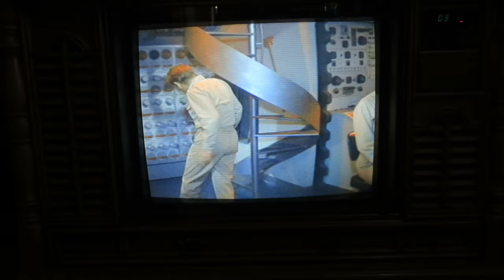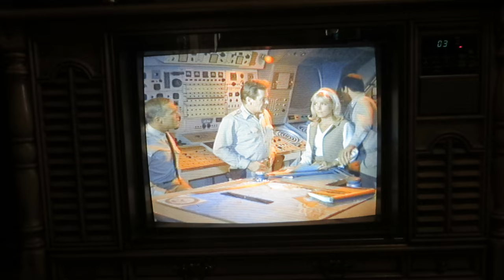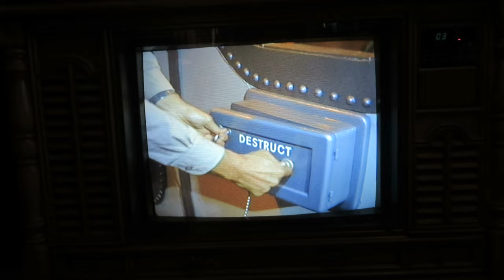Get It Off Me on the 1985 Curtis Mathes Color Television Console Model K2654RM, The Death Ship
Get It Off Me on the 1985 Curtis Mathes Color Television Console Model K2654RM, Curtis Mathes Chassis C87-3, Made 1985, Voyage to the Bottom of the Sea, The Death Ship, Episode aired February 20, 1966. Everyone but Nelson and Crane are removed from the Seaview and replaced by 8 civilians to test new equipment. One of them is a foreign agent who wants to kill everyone on board and use the ship to provoke an incident and start a war. Cast and Crew: Richard Basehart as Admiral Nelson, David Hedison as Captain Crane, David Sheiner as Chandler, Lew Gallo as Stroller, Elizabeth Perry as Tracy, Harry Davis as Templeton, June Vincent as Ava, Terry Becker as Chief Sharkey, Allan Hunt as Riley, Ivan Triesault as Klaus, Herbert Voland as Carter, Ed Connelly as Rourke, Robert Dowdell as Chip Morton, Ross Elliott as the Chairman's Assistant, Del Monroe as Kowalski, Alfred Shelly as the Chairman, Arch Whiting as Sparks, Produced by Irwin Allen. This Curtis Mathes Television has a Very complex speaker system, i got the sound working, lovely colors and sound. Curtis Mathes Corporation, 1411 Greenway Drive, Irving Texas 75038. Curtis Mathes Chassis C87-3, Curtis Mathes TV model K2654RM. The Console Wood and veneers' are Golden Oak, the Style is Early American, The Model Showroom name for the model is: The Jamestown.